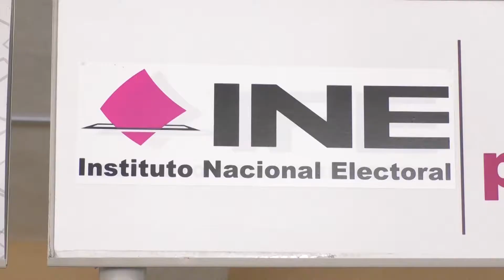Presenta INE Querétaro la plataforma política “Nunca más sin nosotras”.